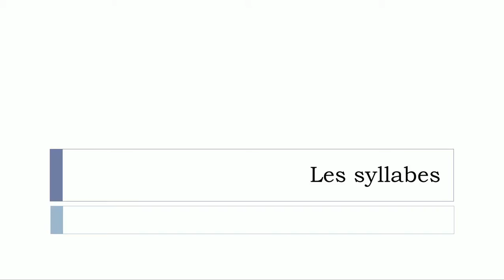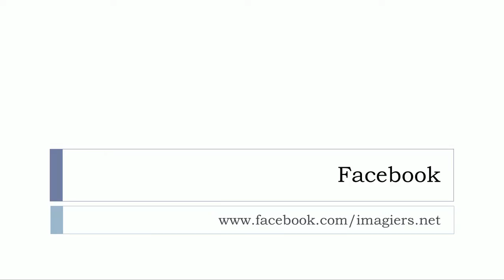Õpi prantsuse keelt # Les syllabes